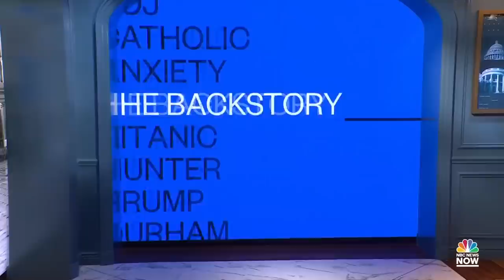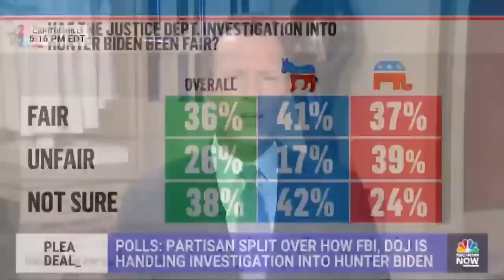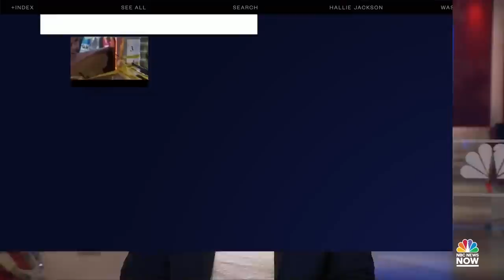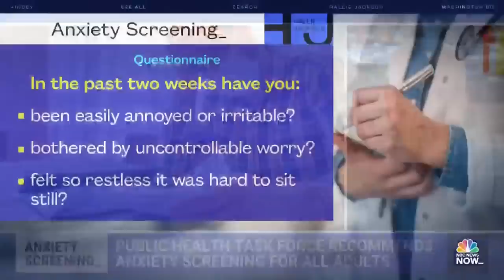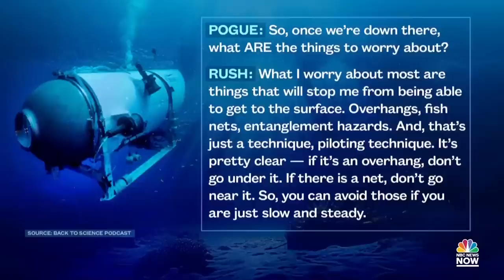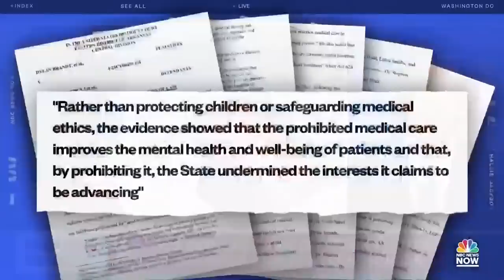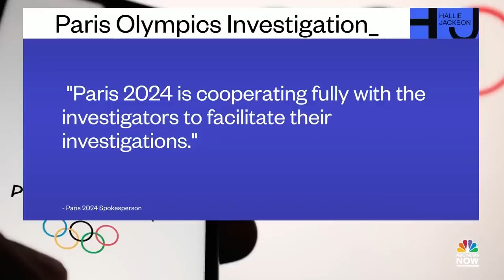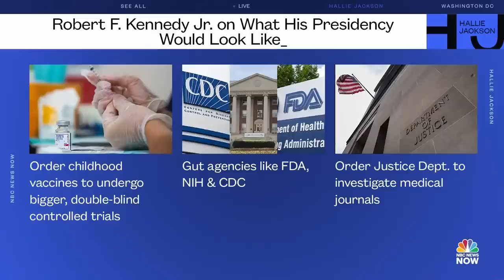Hallie Jackson NOW - June 20 | NBC News NOW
Rescuers are racing against time to find the five-person missing submersible, severe storms and heat are expected to hit the South a day after Mississippi tornadoes, the public health task force is recommending anxiety screening for all adults.